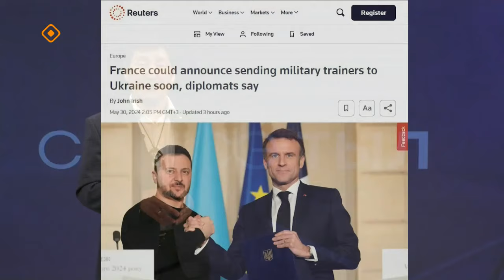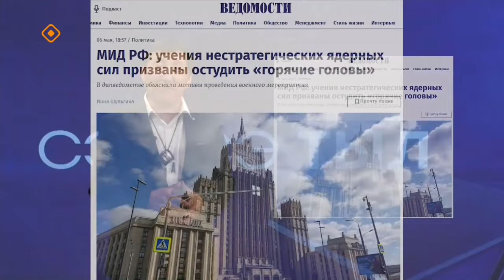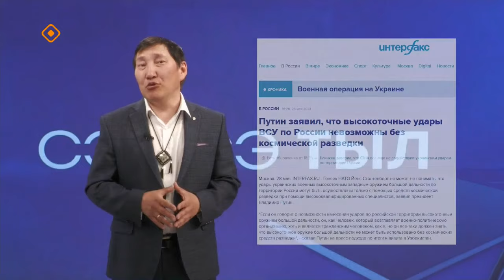«Сэмсэ тыл»: Европа ханнык дойдулара Россияны ордук утаралларый? (03.06.24)